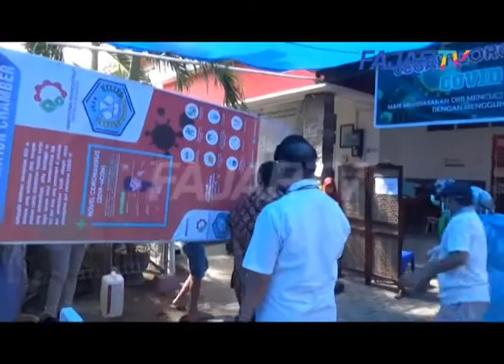SMK-SMAK Makassar Sumbangkan Bilik Disinfektan ke Puskesmas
Untuk Memutus mata rantai penularan Virus Korona (Covid-19),  SMK SMAK Makassar memberikan bantuan berupa Hand Sanitizer serta bilik disinfektan yang dirakit oleh Siswa  SMK-SMAK Makassar.

Saksikan Siaran Fajarv TV di Chanel 49 UHF atau Downlod JPM Stream di Play Store untuk menonton FAJAR TV Secara Streaming.